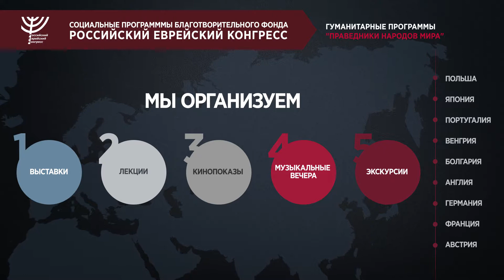Гуманитарные программы "Праведники народов мира"